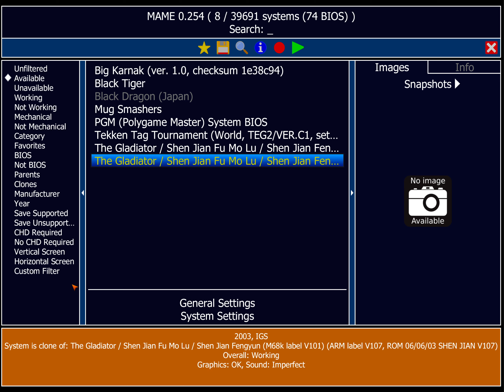The Gladiator - Huang [Arcade / 2003] 4K 60FPS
Game Player: Hector358
Emulator: WolfMame0.254
Game's Difficulty: Hardest+1
Huang Her Under Hardest+1 Difficulty No Death Playthrough
00:00 Stage 1 Portentous Sword
09:31 Stage 2 Furios Fist
16:24 Stage 3 Crazy Lady
30:22 Final Battle
33:05 Ending